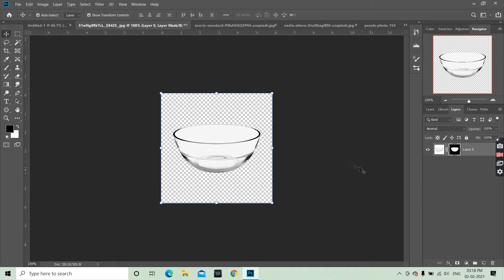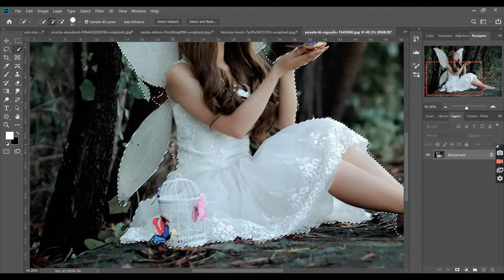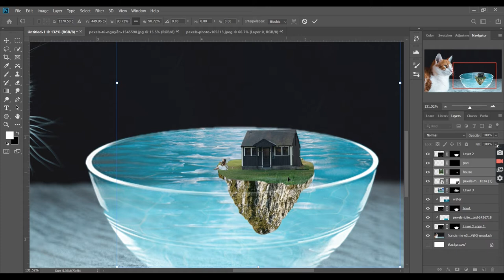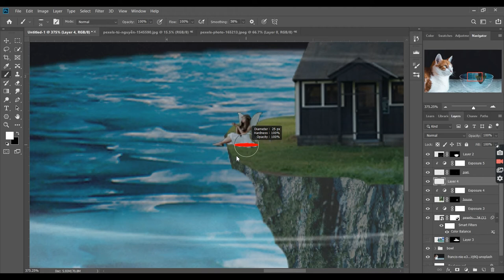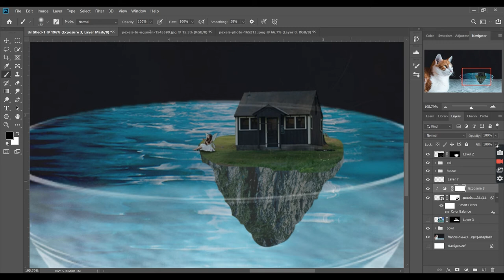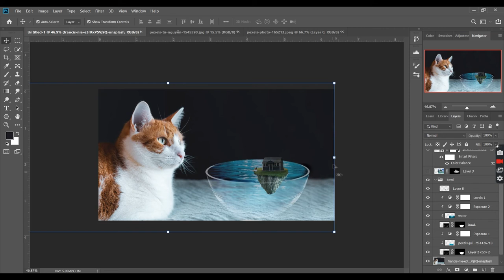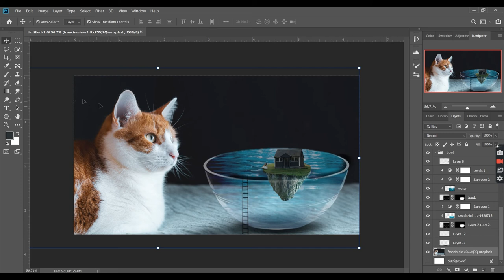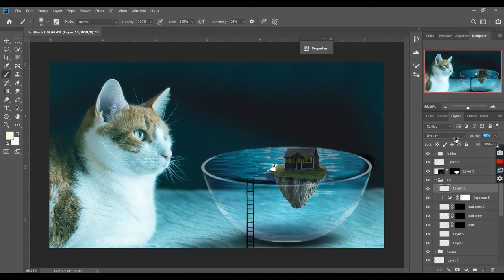Bowl Island and angel Tutorial | Fantasy | Photoshop Photo Manipulation | AMview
In This video I try to show A Cat is Staring a Bowl in which a miniature house island and an angel sitting on the bank of it.  and there is ladder in case she wants to come down...
A Detailed Tutorial Enjoy the video

It's Just 1 click
but meant world to me.

If you have any query related to my work or need any of my artwork or want personalized artwork for your personal or commercial use then...